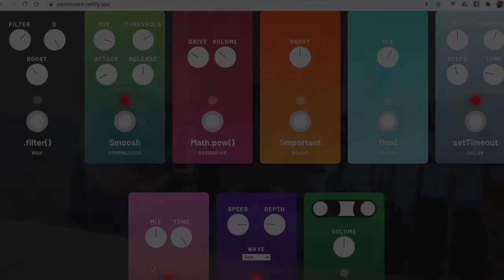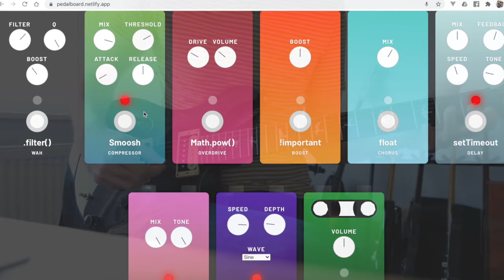The Rain Song with the JavaScript Pedalboard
and recorded straight from Chrome using AudioHijack.